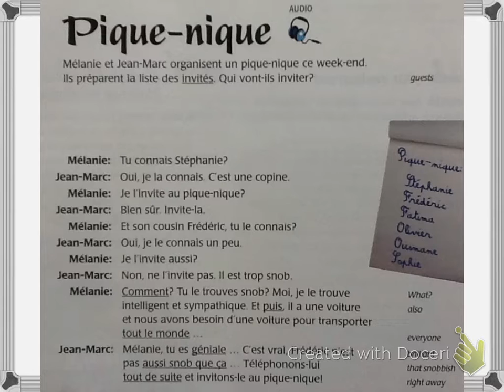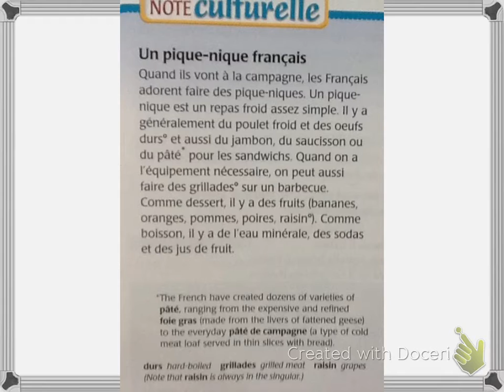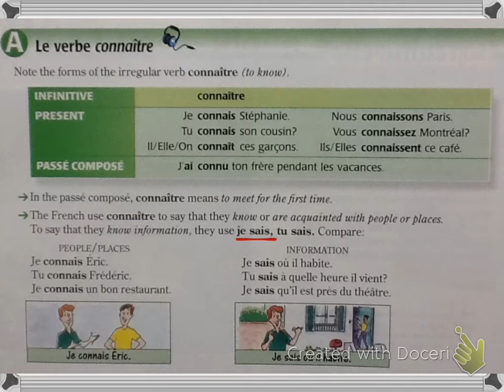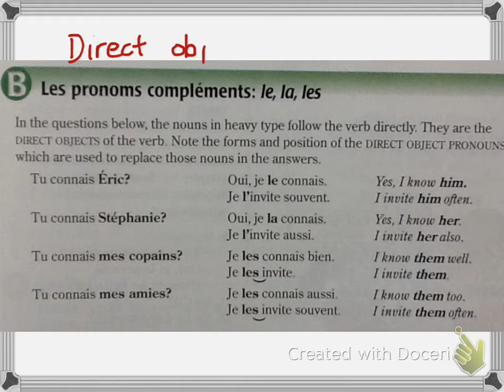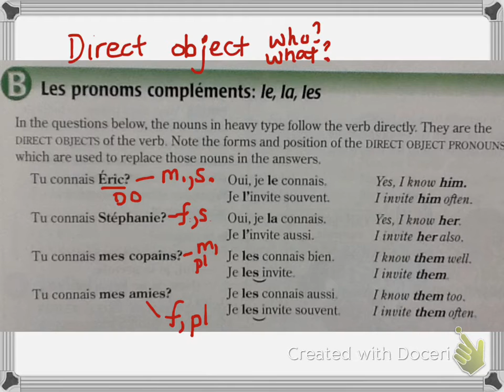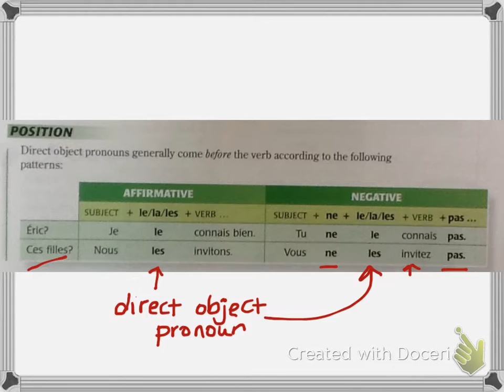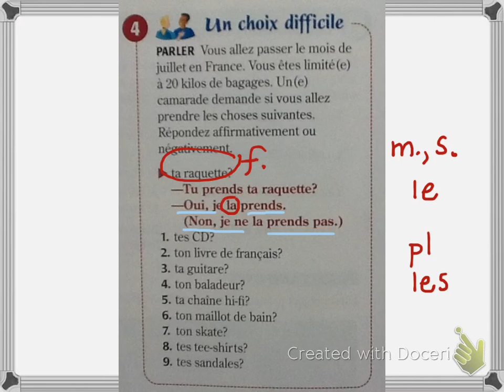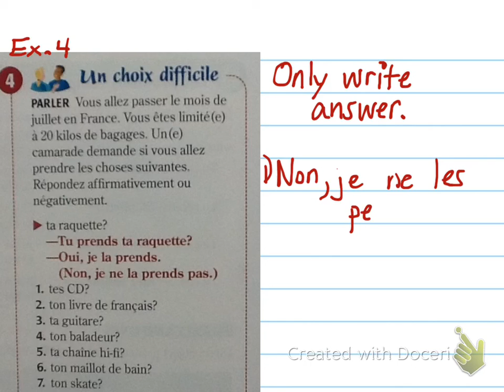F2B Lesson 28 A & B